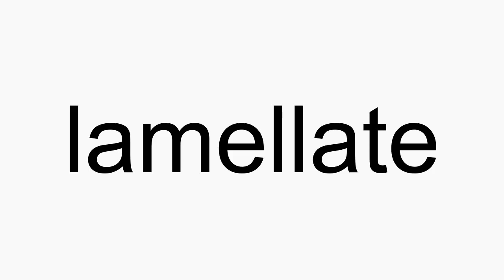How to pronounce lamellate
lamellate American English pronunciation. How to pronounce lamellate correctly. How to say lamellate in proper American English.